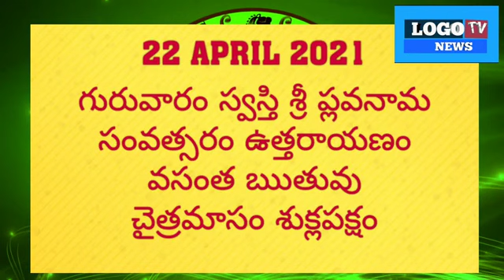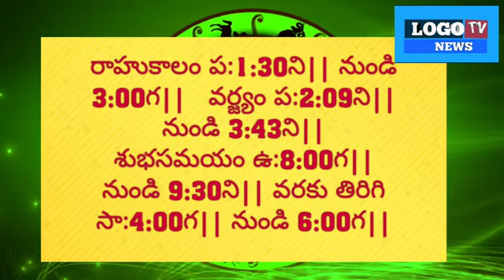22AprildailyRasiPhalalu గురువారం రాశిఫలాలు #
22 April daily Rasi Phalalu Thursday Rasi Phalalu Guruvaram Rasi Phalalu mesha Rashi Vrishabha rashi Vrischika Rashi Kanya Rashi tula rashi Kumbh Rashi kark Rashi Dhanu Rashi Meena Rashi Mithun Rashi call Telugu Rasi Phalalu Telugu astrology Telugu horoscope